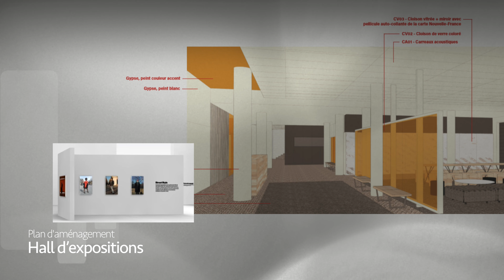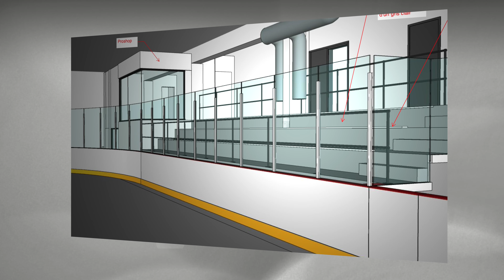Fondation du Collège Jean-de-Brébeuf - Campagne de financement 2022-2027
En contribuant à la campagne de financement de la Fondation du Collège Jean-de-Brébeuf, non seulement vous améliorez le milieu de vie des jeunes et facilitez leur apprentissage, vous favorisez aussi une plus grande accessibilité et diversité au Collège. Pour en savoir plus